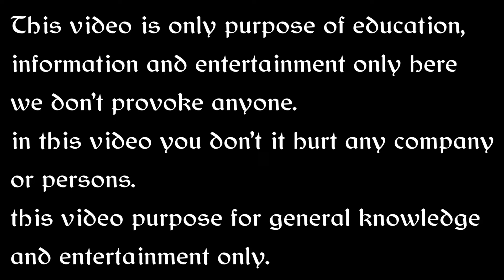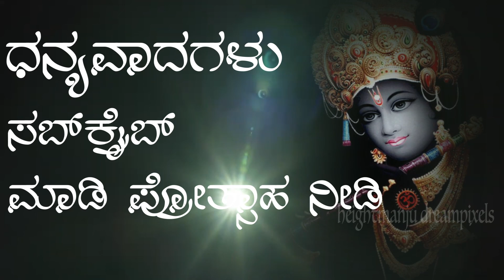𝐋𝐨𝐫𝐝 𝐊𝐫𝐢𝐬𝐡𝐧𝐚 𝐋𝐢𝐟𝐞 𝐂𝐡𝐚𝐧𝐠𝐢𝐧𝐠 𝐐𝐮𝐨𝐭𝐞𝐬 𝐈𝐧 ಕನ್ನಡ |𝐑𝐚𝐝𝐡𝐞 𝐊𝐫𝐢𝐬𝐡𝐧𝐚 | ಶ್ರೀ ಕೃಷ್ಣಾರ್ಪಣಮಸ್ತು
on this channel to get access to perks:
creative Cllicks & cut

☛ ☛ “CREATIVE CLICK & CUTS"
☛ ☛HEIGHTMANJU DREAM PIXEL"
☛ CHOREOGRAPHER
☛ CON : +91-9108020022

Knowledge For Life In Kannada
ಶ್ರೀ ಕೃಷ್ಣ ಜನ್ಮಾಷ್ಟಮಿಯ ಶುಭಾಶಯಗಳು | Lord Krishna Life Changing Quotes In Kannada | Krishna Thoughts

Original sound taken from Mahabharat  serial

Also if any problem with picture used in visualizer, I will removed immediately.

Visual Credits :

Visual : Pixabay , Pexels
🔴YOUR QUARIES ;-
  📌YOUR QUARIES ;- Boya M1 Mic :- product link amazon
📌Tripod 3110
📌New phone
📌Hand free
📌Ring Light
📌R.light Tripod
📌Godox soft box
📌Smart LED Bulb
📌Camera Tripod
📌smart watch
Krishna Janmashtami 2022
Krishna Janmashtami
janmashtami status
Happy Krishna Janmashtami
janmashtami images
krishna janmashtami images
janmashtami 2022 date and time
janmashtami wishes
shri krishna janmashtami
krishnashtami 2022 date
happy janmashtami wishes
janmashtami quotes
कृष्ण जन्माष्टमी
gokulashtami 2022
जन्माष्टमी 2022
janmashtami quotes in hindi
sri krishna janmashtami
Happy Krishna Janmashtami 2022
shree krishna janmashtami 2022
krishna janmashtami quotes in hindi
happy janmashtami 2022 images
krishna janmashtami wishes
krishna janmashtami 2022 status
कृष्ण जन्माष्टमी कब है 2022